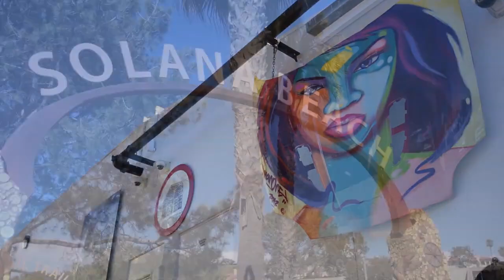533 S Rios Avenue Solana Beach CA 92075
5 Beds | 5 Full & 2 Half Baths
4,178 E.S.F.

$7,985,000

Spectacular resort-like custom ocean view home on one of Solana Beach's premier streets. First time on the market new construction with ocean views from all main rooms, walls of glass opening to entertaining decks, resort pool with Baja shelf, swim up bar, jacuzzi, fire-pit, outdoor kitchen and guest house. Immerse yourself in the finest of materials. Magnificent chef's kitchen plus prep kitchen. Breathtaking master suite on main level. Extensive Smart Home with solar. Walk to beaches and Cedros Design District.